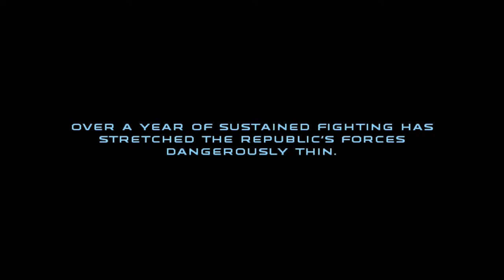Live Stream 6/29/19 Part 5: Star Wars: Republic Commando